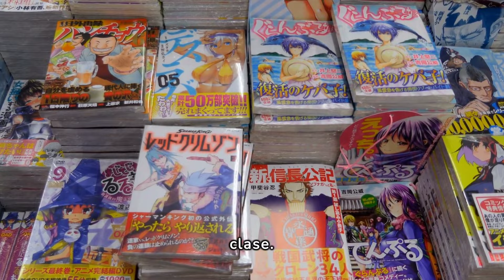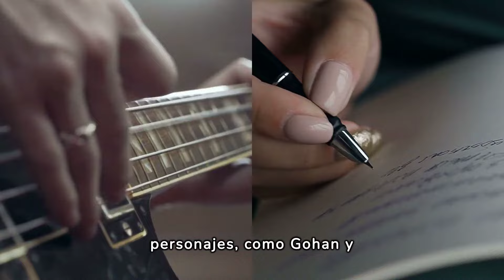DRAGON BALL, El legado de AKIRA TORIYAMA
Akira Toriyama es uno de los artistas más reconocidos del manga japonés, creador de obras icónicas como Dragon Ball y Dr. Slump. Su estilo único, humor irreverente y personajes memorables han cautivado a millones de fans alrededor del mundo.